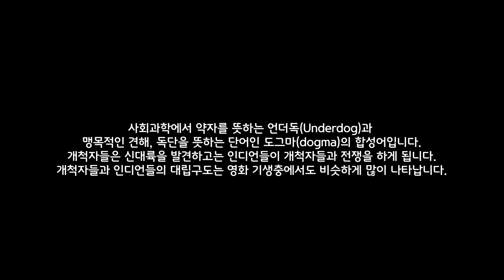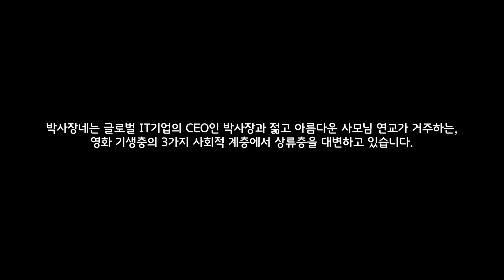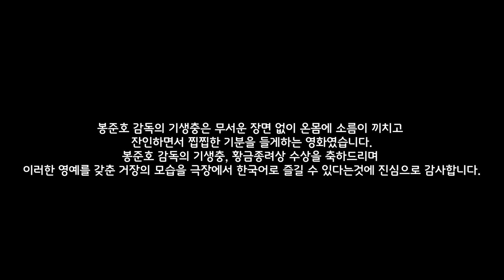!!스포주의!! 봉준호의 황금종려상, 기생충 해석 및 리뷰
세상의 모든 정보를 소개하는 만물 채널, 인포튜브.
저와 함께 세상에 많은 정보를 알아가보아요.

봉준호 감독의 기생충은 무서운 장면 없이 온몸에 소름이 끼치고 잔인하면서 찝찝한 기분을 들게하는 영화였습니다.

봉준호 감독의 기생충, 황금종려상 수상을 축하드리며 이러한 영예를 갖춘 거장의 모습을 극장에서 한국어로 즐길 수 있다는것에 진심으로 감사합니다.

수석은 재물을 상징하기도 하지만 욕망을 상징하기도 합니다.
허황되고 그릇된 욕망은(수석) 파멸을 불러왔고 기택은...